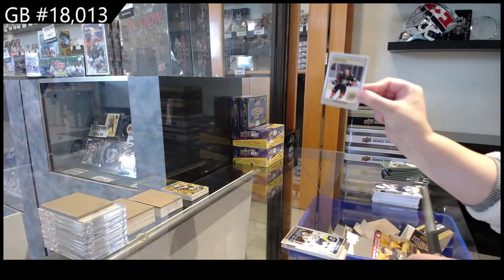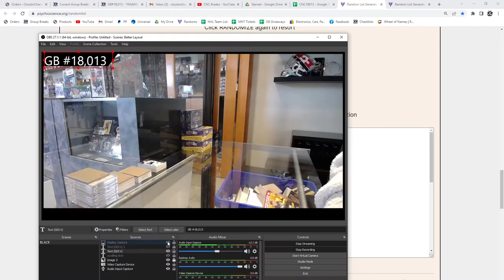21-22 Upper Deck Series 1 + Series 2 Hockey 4 Tin Break - C&C GB #18,013